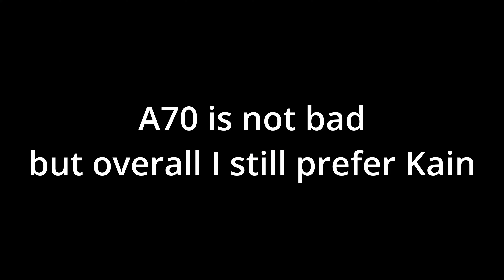Bloody A70.exe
R.I.P my render tho cause my mom accidentally deleted my Adobe premiere Pro
📷Social Media
💻PC specs
➽Mother board: ASUS PRIME B550M-K
➽CPU: AMD Ryzen 5 3600 6-Core Processor
➽GPU: ASUS DUAL GEFORCE RTX 3060
➽PC case: ASUS TUF GAMING GT 301
➽HDD: WDC WD20EZBX-00AYRA0
➽Case fan: Coolermaster MF 120 HALO
🎮Setup
➽Mouse: Roccat Kain 100 / 120 / Bloody A70 / Roccat Kone Pure Owl eye
➽Keyboard: Roccat Vulcan TKL / Corsair K65 RGB MINI
➽Microphone: Razer Seiren X
➽Webcam: Razer Kiyo
➽Mousepad: Roccat Kanga XXL / Random Anime Mousepad I bought at school
❌Tags (ignore)
TopBridger TaiwaneseBridger Lay_Ting speedtelly tellybridge godbridge moonwalk breezilybridge dragclick bridging RocccatKain100Aimo Kain Roccat BloodyA70 Bloody Corsair CorsairK65RGBMINI Roccatvulcantkl